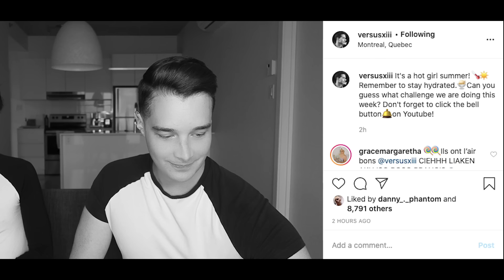The hottest lollipop kissing challenge (gay couple challenge)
This week we decided to celebrate pride by doing the lollipop/popsicle kissing challenge.